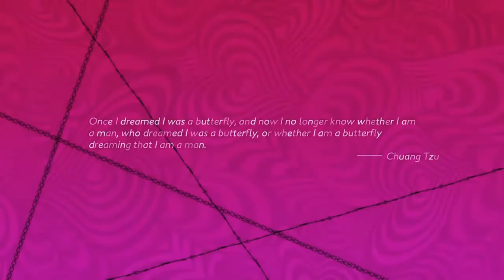Entering the Third Nightmare Stage and Unexpected Help! - Catherine Full Body Remix Playthrough #4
PUDIN'S NOTE:
I end up taking many risks in this stage to get as many coins as I possibly can before ending one part of the stage. This was a fun stage, a complete change of pace from the previous stage.